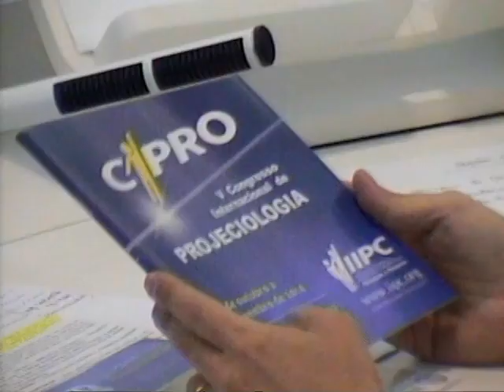Tertúlia 3172 - Abordagem de ampliação da lucidez (Interassistenciologia)